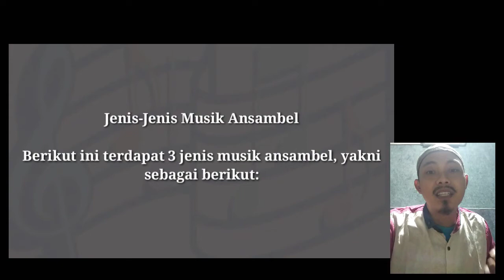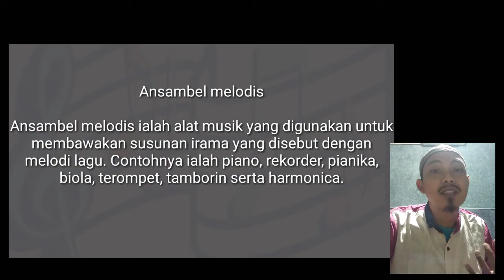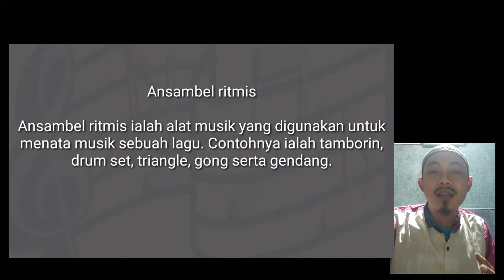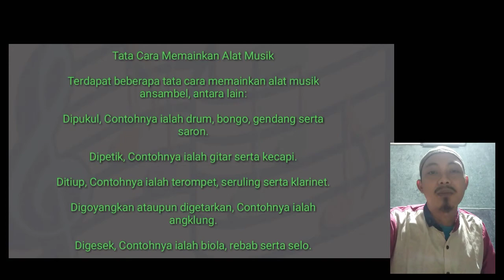SBDP 2 (Mengelompokkan jenis alat musik ansambel tradisional & modern) || Teori kelas 6